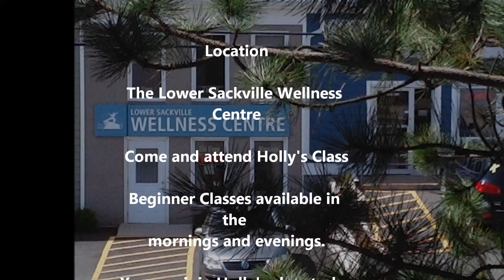Lesson Three - Holly Demonstrates Repulse Monkey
Holly demonstrates Repulse Monkey and Graps Bird's Tail from the yang style 24 movement Taiji form.  Holly teaches a beginners Tai Chi class at the Lower Sackville Wellness Centre.